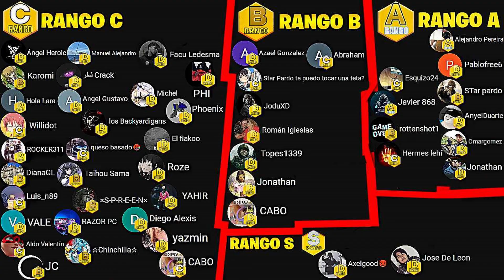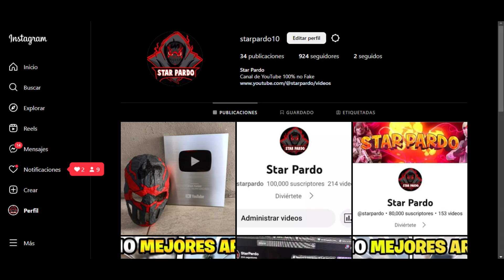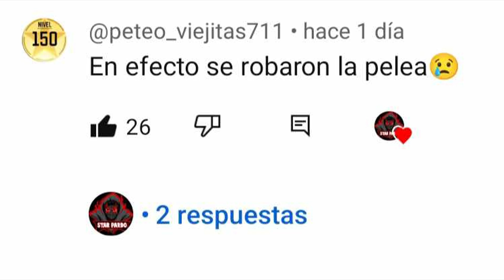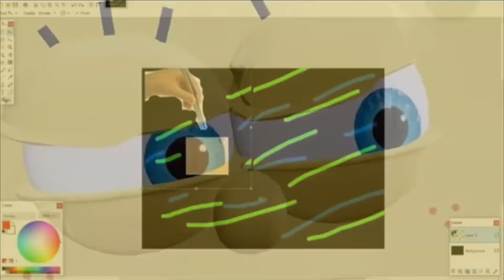6 CAMBIOS OCULTOS QUE DEBES ACTIVAR EN LA NUEVA TEMPORADA 6 de COD MOBILE / ¡TODO lo NUEVO DE COD